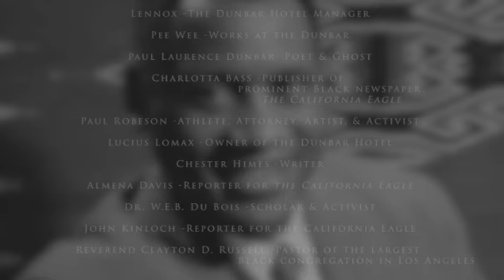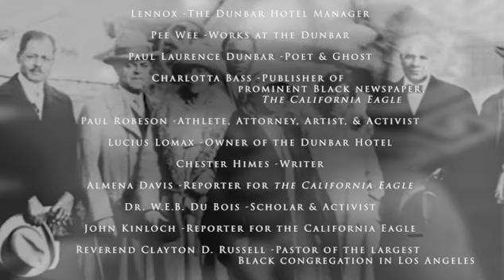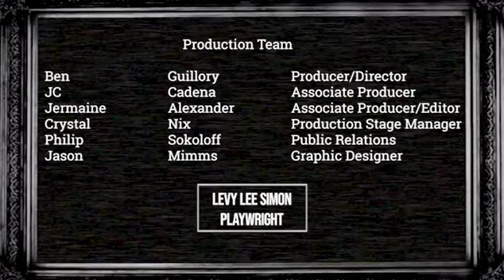Double V | ZOOM Play reading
The Robey Theatre Company performs Double V, a short play by Levy Lee Simon (extracted from his full-length play The Magnificent Dunbar Hotel). It’s 1942, and Paul Robeson, Chester Himes, W.E.B. DuBois, and other members of the Black community convene at the famed Dunbar Hotel in Los Angeles to debate whether Blacks should join the U.S. Armed Services and fight in World War Two. Why should Blacks volunteer for combat after whites perpetrated the Black Wall Street Massacre?

The Robey Theatre Company Producing Artistic Director, Ben Guillory directs a cast that includes Garret Davis, Julio Hanson, Melvin Ishmael Johnson, Jason Mimms, Marlaina Owens, Joshua R. Lamont, Damon Rutledge, Jah Shams, Cydney Wayne Davis, Marcus Clark Oliver, and Crystal Nix.

Harlem’s 1st Annual Black Wall Street Festival (Black Wall Street: Ten Stories High) is presented by The Robey Theatre Company, Shades of Truth Theatre, and Voza Rivers/New Heritage Theatre Group in association with Queens Public Library. Executive Producer: Voza Rivers.
The Festival premieres on Tuesday, June 1, 2021, at 1:00 p.m. PDT and 4:00 p.m. EDT on the Queens Public Library Webex Streaming Platform, The event is FREE of charge and includes a talkback with directors and performers. Hosted by Queens Public Library.

The Robey Theatre Company is supported, in part, by The California Arts Council,
the Los Angeles County Board of Supervisors
through the office of Supervisor Mark Ridley-Thomas,
and the Los Angeles County Department of Arts and Culture.

 The Robey Theatre Company is a federally designated 501 (c) 3 Tax Exempt Organization.

All contributions are tax-deductible as allowed by law.

Please consult your tax professional for relevant information.